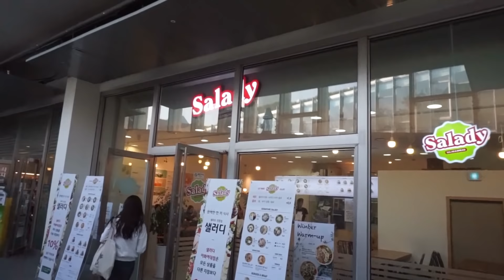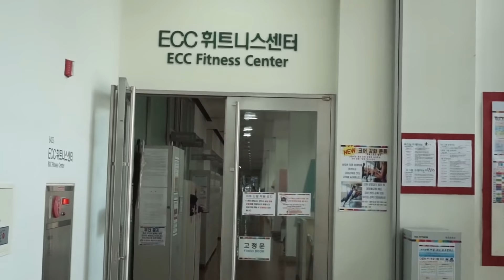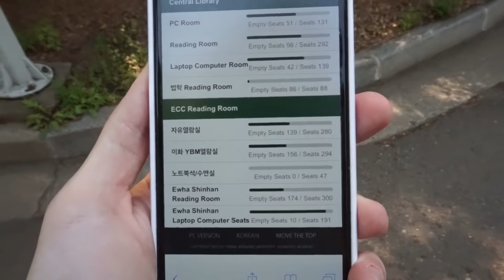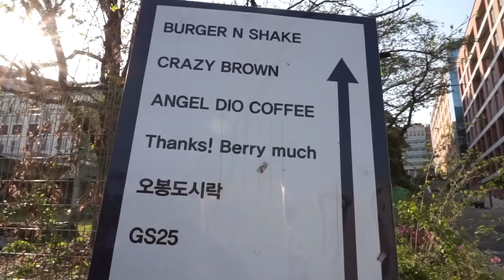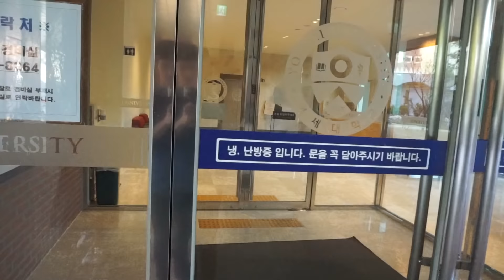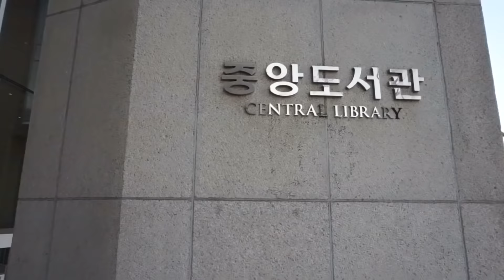TOUR delle UNIVERSITÀ DA SOGNO COREANE (spoiler: sono FA-VO-LO-SE)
LEGGIMI!

Oggi io e la mia fedele compagnia Rossella siamo andati in missione per farvi vedere due delle piu' belle università qui in Corea del Sud!

I campus qui sono molto stile americano (o "Harry Potter", come lo chiamo io) e sono rimasto molto sorpreso dalla bellezza e modernità...quasi quasi mi iscrivo finalmente in Università ahah

Tra musei, cinema e teatri questi campus universitari coreani non hanno davvero niente da invidiare ai migliori villaggi turistici di Sharm El Sheikh.

Ci vediamo Mercoledì!

Pizza, Carbonara...CIAO!

🙍🏻INSTAGRAM DI ROSSELLA: @_roxialocket

💌 Se volete inviarmi qualcosa:

Ferrara Marco,
Geopyoung Town, 3rd floor, 314
622-1 Nonhyeon-Dong, Gagnam-Gu
21653, Seoul
SOUTH KOREA